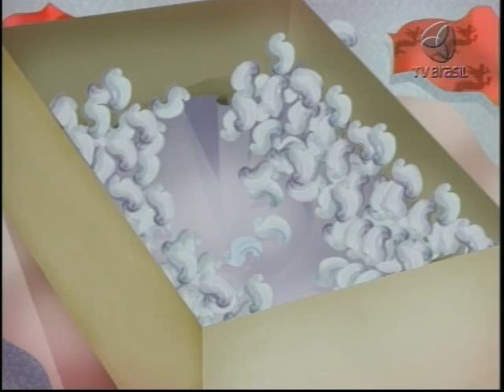Os Pezinhos Magicos de Franny 05 Dividir é Muito Bom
Franny é uma garotinha de cinco anos que vive experiências encantadas quando calça seus sapatos que estão na loja do seu avó sapateiro. Seus pezinhos mágicos podem levá-la ao Atlântico ou até mesmo à África. Seja qual for o destino, ela certamente conhecerá muitas pessoas interessantes no caminho. Aonde será que Franny será levada pelos seus pezinhos mágicos?